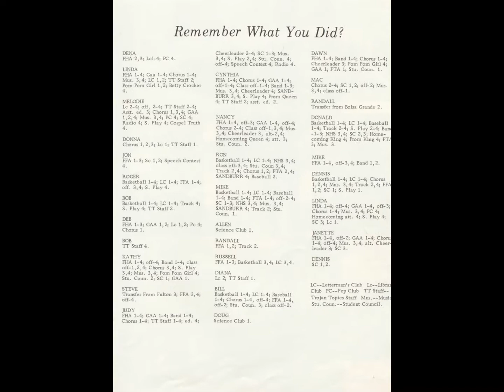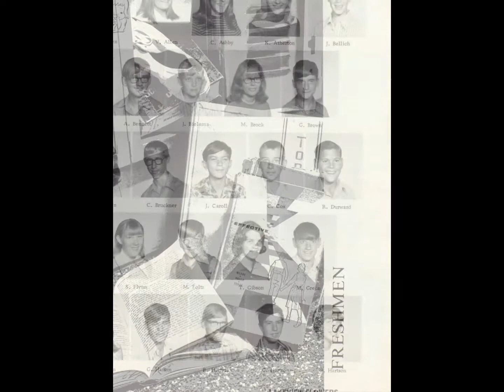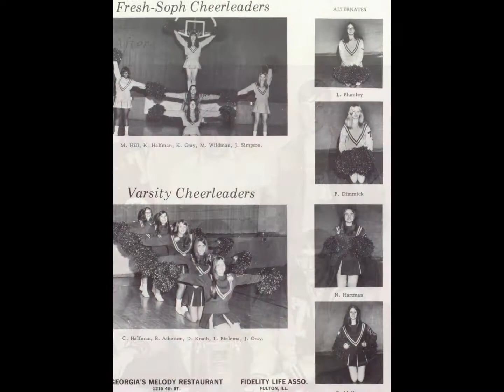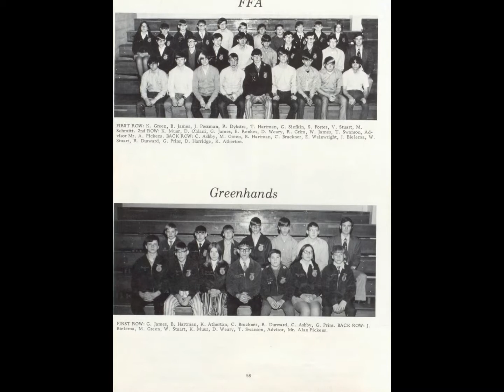Thomson High School Class of 1972